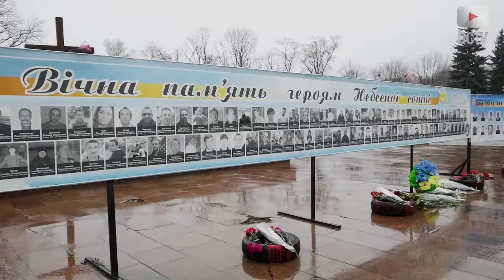День добровольця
Другий рік поспіль в Україні відзначається День добровольця. Ця дата припадає на 14 березня і не випадково, адже саме в цей день 4 роки тому добровольчі батальйони вперше вишукувались на  плацу у Нових Петрівцях під Києвом. Про сміливість та відданість українців своїй країні свідчить створення великої кількості добровольчих батальйонів, їх налічується близько сорока. В Цей день у  Білій Церкві вшановували пам'ять загиблих героїв біля стели небесної сотні, після чого було покладено квіти до могил полеглих у бою добровольців на Алеї Слави